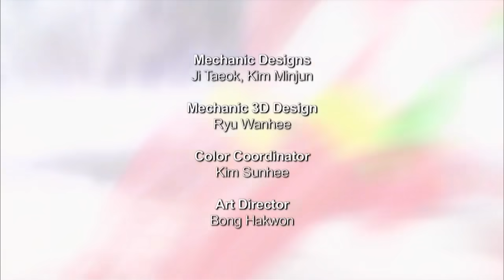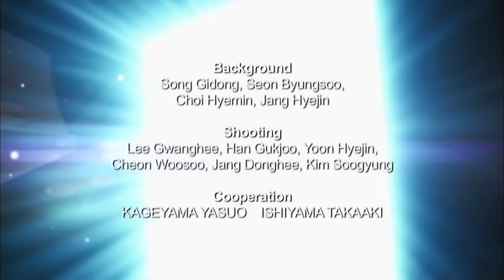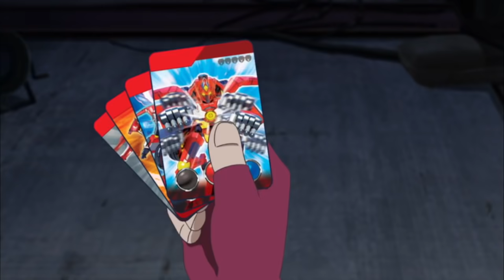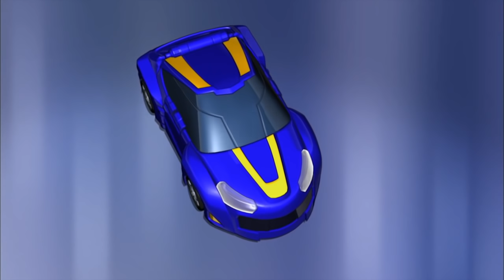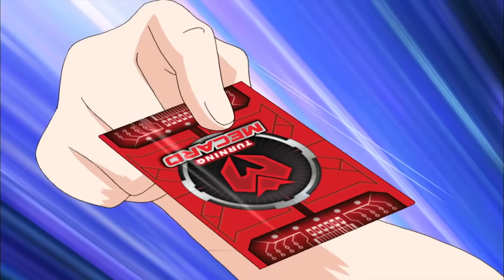Blue Land VS Red Hall | Mecard | Episode 3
Jason ingin membawa Evan kembali dan mulai mencari orang Mecanimal lain untuk membantunya berperang. Isobel berpikir Mecanimal Phoenix ada di puncak Gunung Gwanak. Sementara itu, bentrokan antara Blueland versus Red Hall berlanjut sebagai F1 Shuma dan Alta battle. Isobel harus menang dalam usahanya untuk menyegel semua Mecanimal atau Ryan akan menggunakannya untuk membangun kembali dunianya.

About Mecard:
Watch the Mecard battle unfold when small vehicles called Mecardimals transform in a flash to become gigantic robotic warriors! Follow along as their tamers help them learn how to master every weapon, attack and ability to win the day!